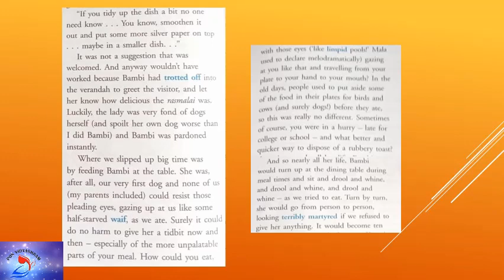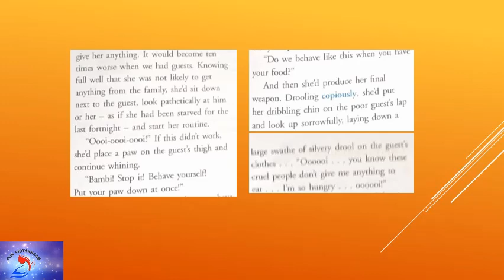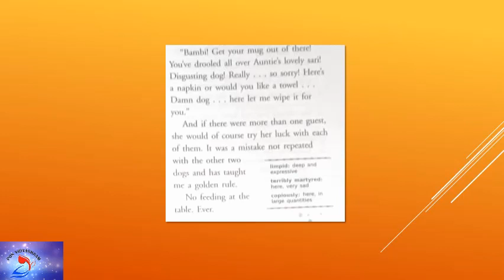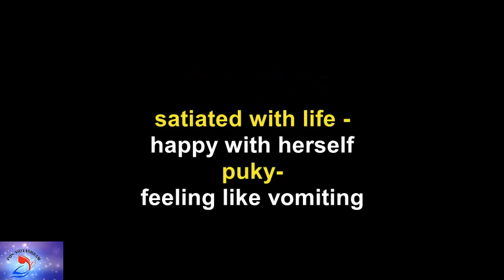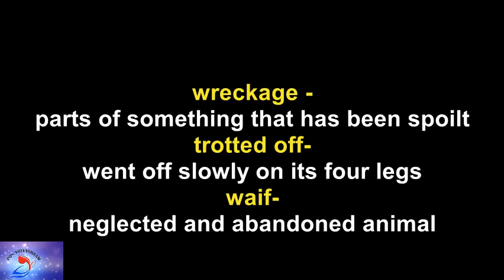STD8 ENG PROSE THE FIRST PUP PART 2